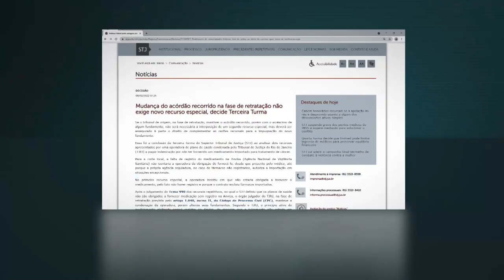Mudança do acórdão recorrido na fase de retratação não exige novo recurso especial 17.02.21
​Se o tribunal de origem, na fase de retratação, mantiver o acórdão recorrido, porém com o acréscimo de algum fundamento, não será necessária a interposição de um segundo recurso especial, mas deverá ser assegurado à parte o direito de complementar as razões recursais para a impugnação do novo fundamento.